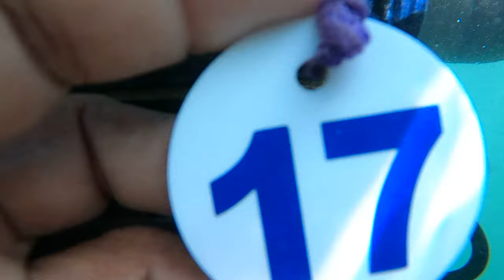My First Scuba Diving Experience in GoUncovering the Hidden Gems of Goa's Marine Life through Scuba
Goa My first  scuba diving Goa island Maharashtr border SeaAre you ready for an underwater adventure? Join us as we explore the beautiful waters of Goa through scuba diving! In this video, we take you through the stunning coral reefs, colorful fish, and unique marine life that can only be found in this part of India. From beginners to experienced divers, there's something for everyone in Goa. Our team of certified instructors will guide you through every step of the way to ensure a safe and unforgettable experience. So come on, let's dive in and discover the wonders of Goa scuba diving!